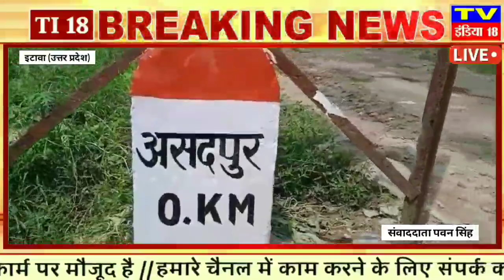इटावा : ग्राम पंचायत असदपुर में दिखा TV इंडिया 18 का खबर का असर, सड़क निर्माण हेतु जेसीबी चली